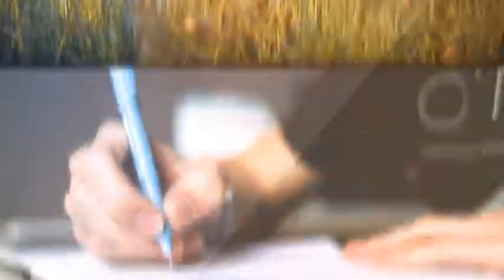After Effects Project Files - Simple Slideshow - VideoHive 10418065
Hello!  This my new project for your photos! • Full HD 1920x1080 • Duration: 00:48 min.